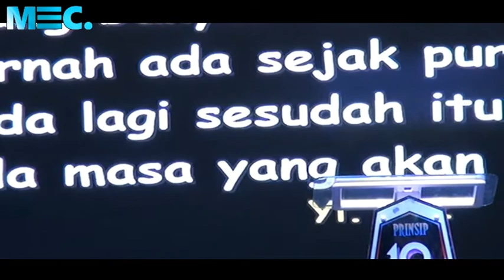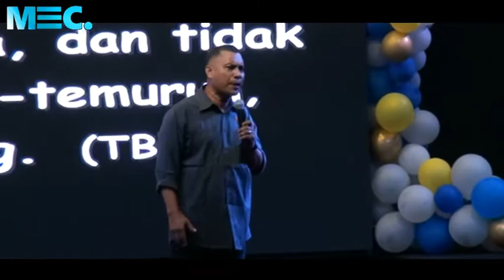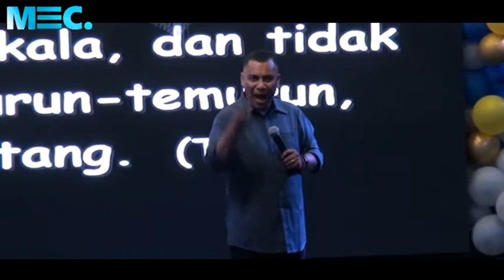Yohanes Wattimena - Jadilah Generasi Membawa Dampak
Channel BBF adalah sebuah channel YOUTUBE yang konsisten menyajikan konten dengan nilai-nilai positif dan motivasi disetiap vidionya. Kami berharap konten yang kami sajikan bisa sebagai alternatif tontonan di internet agar bisa menjadi berkat bagi banyak orang yang membutuhkan kekuatan motivasi khususnya dalam hal spiritual Rohani.
Selain itu bisa juga mendukung channel ini dengan Donasi persembahan ke rekening BCA 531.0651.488 a/n Gereja Bethel Indonesia

Terima kasih telah mampir ke video ini. GBU